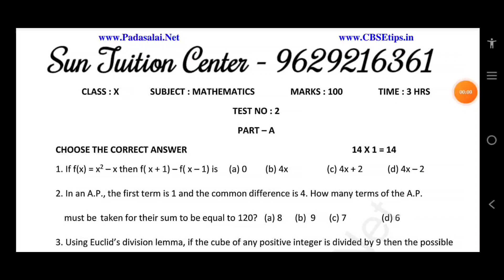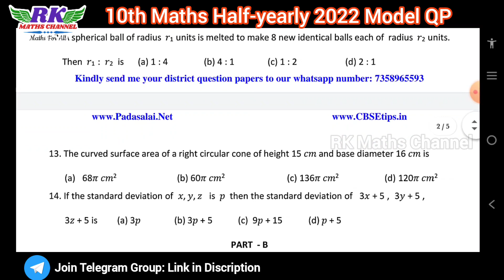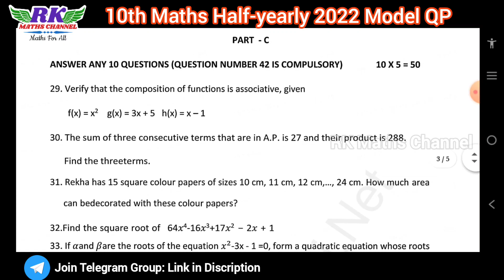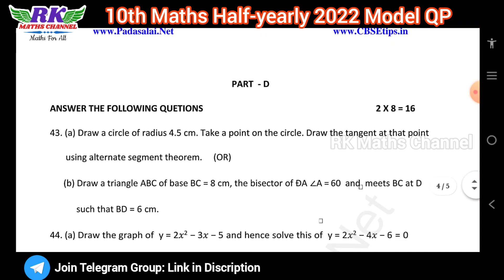TN 10th Maths|Half-yearly Exam 2022|Maths 2022 Model Question Paper|EM